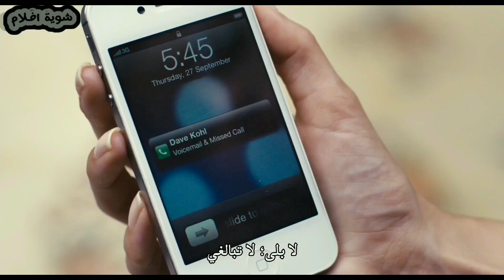منتج اغانى فشل في كل حاجه بالصدفه وهوه ماشى بيسمع صوت يغير حياته _ ملخص فيلم _ Begin Again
جريتا وصديقها ديف ثنائي يعمل بالغناء وكتابة كلمات الأغاني، يرحلان إلى نيويورك، لكن هناك تتغير مشاعر ديف تجاهها ويتركها وحيدة.